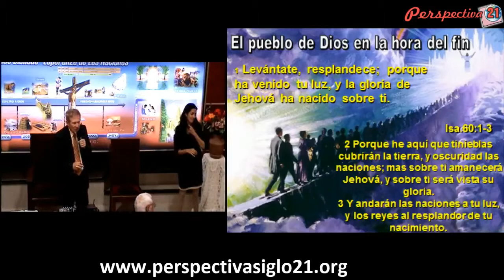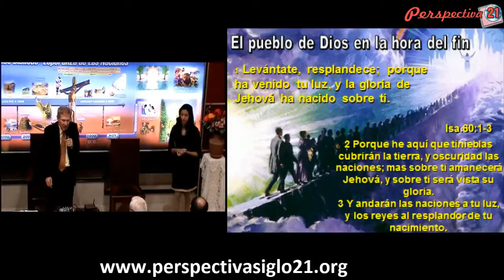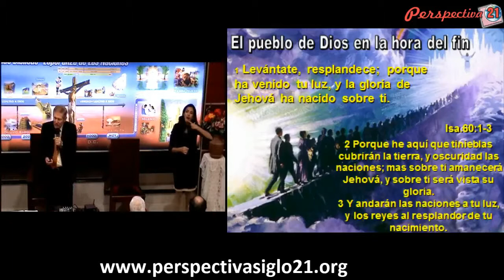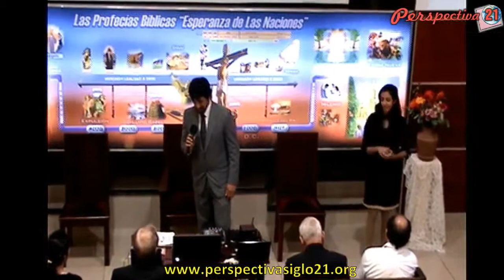22 - A - El pueblo de Dios en la hora del fin - Testimonio Omar Sosa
Tema 22 - A - del seminario "Las Profecías Bíblicas: Esperanza de las Naciones"